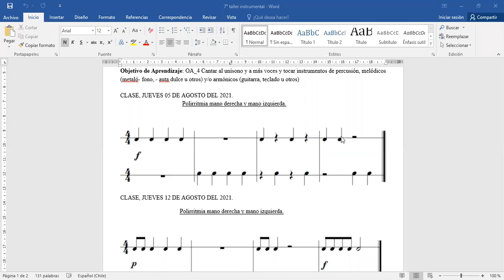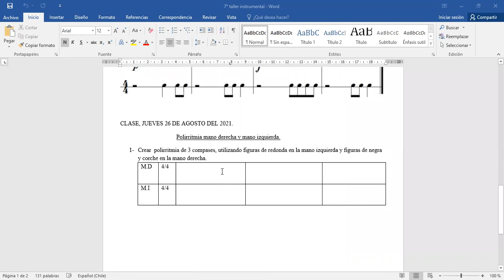Guía N°8 Taller Instrumental 8° básico, entrega 04 de agosto de 2021.